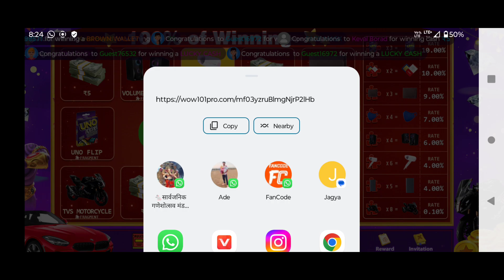🤑789 Crore Club मैं New Prize Win 💰 100% Winning TVS Bike 🏍️ Invite करो Prize Win करो Full Details 🤑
🤑 Hi Friends 🤑

दोस्तो आपका Teen Patti और Rummy में Instant Withdrawal साहिय आपको निसे दीय गए Link को Download करना होगा ए सब App Best हे और इन सब App में मैं आपको 100% Instant Withdrawal मिलेगा.